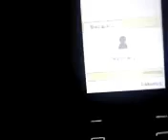Samsung GT-S5610 Fake Call(Mininal Tone)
Look This a Ringtone!